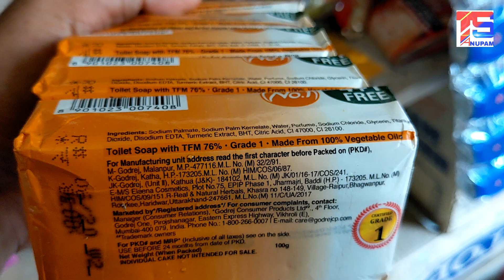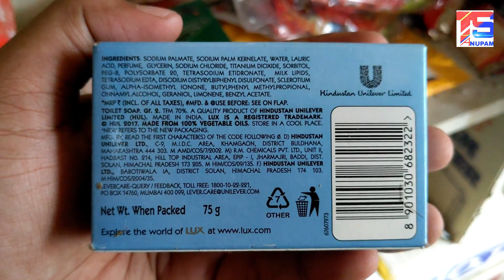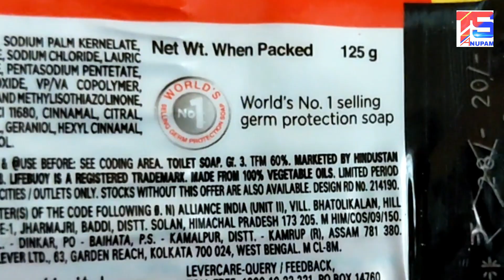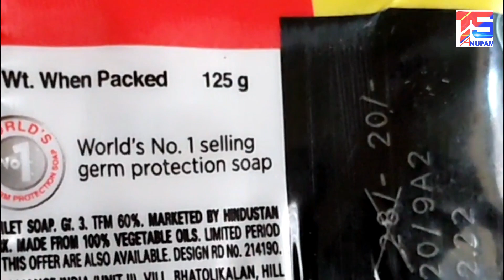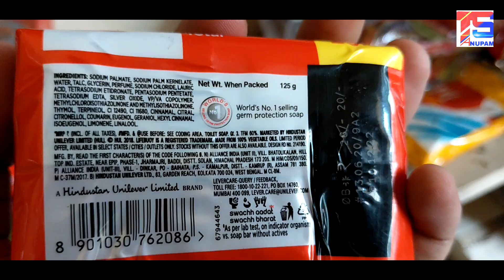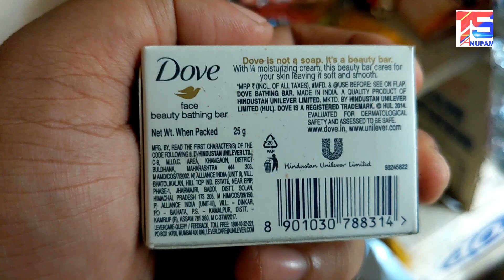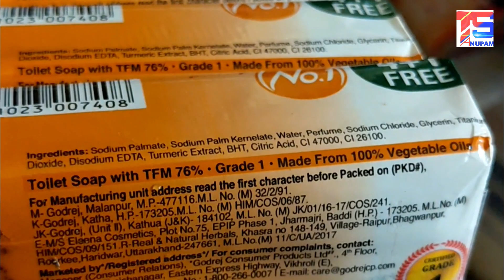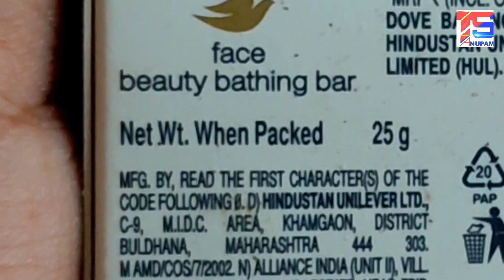যে কোন সাবান কেনার আগে সাবানের গায়ে এই লেখাটি অবশ্যই পড়ে নিন, নাহলে ভুল করবেন !!!